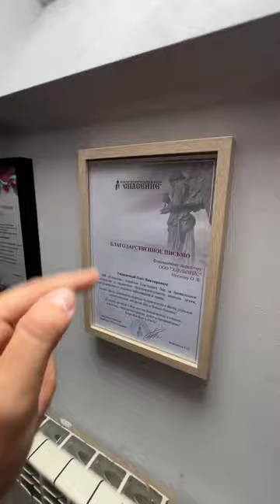Felaket Şantiye; iş güvenliği uzmanı , süpervizör, health and safety ,technical supervisor , 5 video